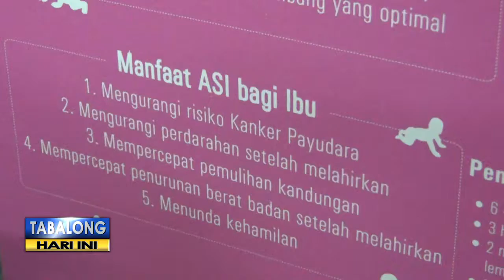Ternyata Asi Bisa Bantu Turunkan Berat Badan Ibu Setelah Melahirkan